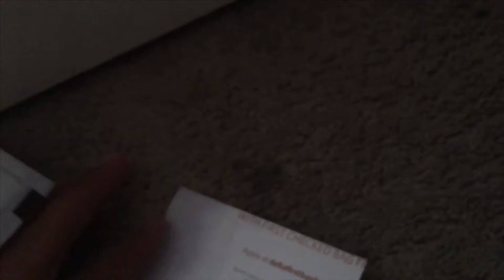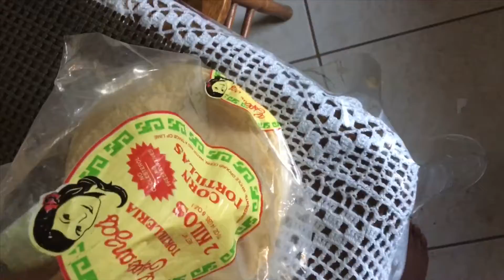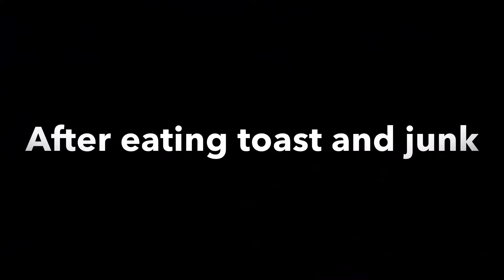PQS Movie: New Friends or Foes Has Appeared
Bowser Junior and Friends discovered new characters From The Workshop.